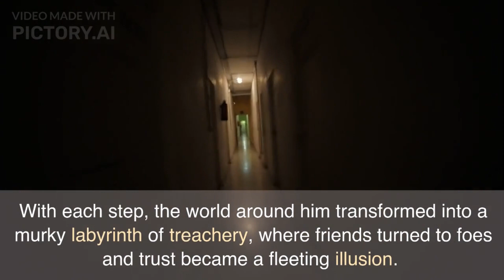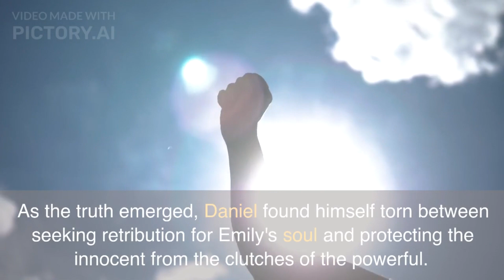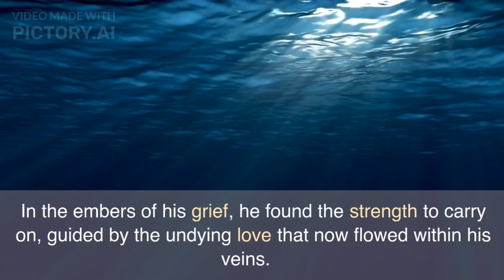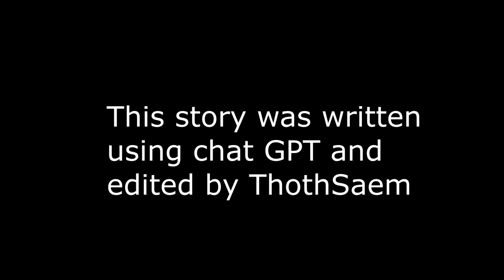Echoes of the Departed (떠도는 그림자)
A Tale of Love, Betrayal, and Sacrifice Description: Step into the enigmatic world where whispers from beyond transcend the realm of the living. Journey alongside Daniel as he unravels a web of deceit, driven by an unyielding love for Emily. Experience the gripping twists and heart-rending sacrifices that Hemingway himself would applaud. Prepare for an emotional rollercoaster that will leave you questioning the boundaries of devotion and the resilience of the human spirit.

떠도는 그림자: 사랑, 배신, 희생, 그리고 헌신의 이야기
사랑과 죽음이 교차하는 신비로운 세계로 발을 들여놓으세요. 다니엘과 에밀리 사이에서 연결된 과거와 현재, 생과 사 사이의 소통을 경험해보세요. 에밀리의 희생과 두 세계의 미래를 위해 펼쳐지는 엇갈림과 헌신의 이야기를, 헤밍웨이가 경탄할만한 방식으로 체험해보실 수 있습니다. 진정한 헌신과 인간의 의지의 견고함을 의심케 하는 감정의 롤러코스터를 준비하세요.